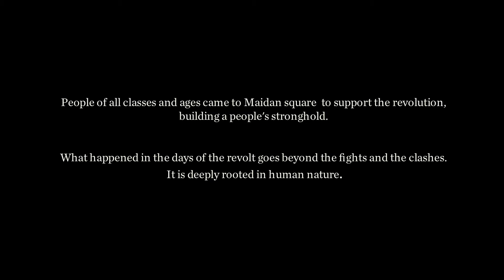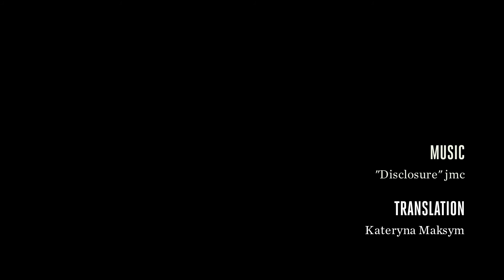MAIDAN: Backstage of a Revolution | Narratively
"On the night of November 21, 2013 a protest erupted in Kiev as a response to a fallen-through European deal. It soon became a nationwide violent fight to hold the corrupt Ukrainian government accountable for its painful relationship with Russia.

People of all classes and sages came to Maidan square to support the revolution, building a people's stronghold. What happened in the days of the revolt goes beyond the fights and the clashes. It is deeply rooted in human nature.

It is deeply rooted in faith in life."

Produced by Jean-Marc Caimi and Valentina Piccinni for Narratively

"Narratively: Human Stories, Boldly Told" is an online platform publishing untold, original human stories from around the world.